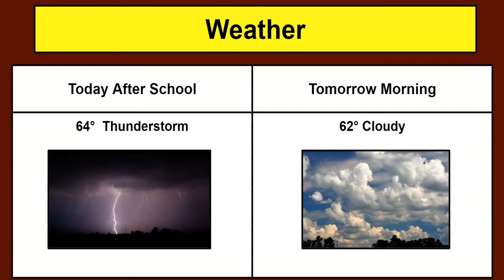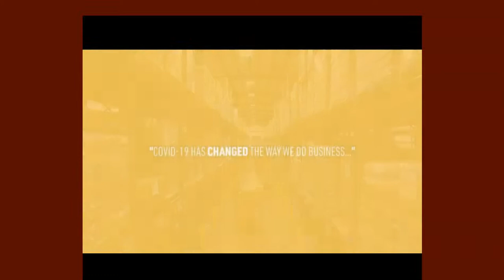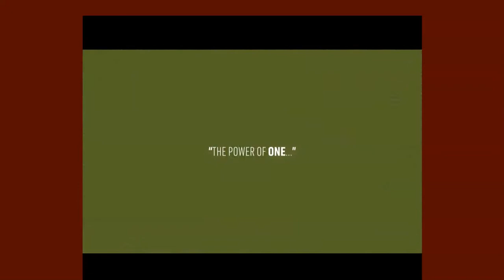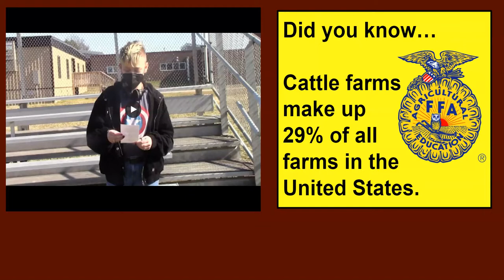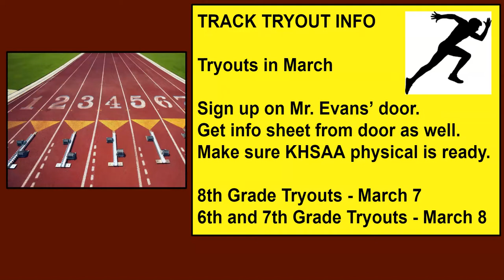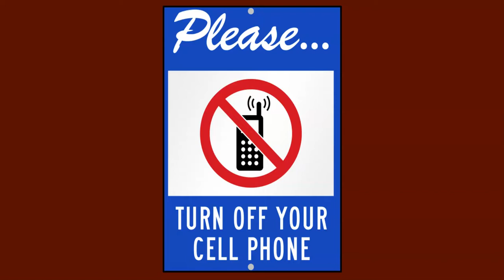FEBRUARY 22 2022